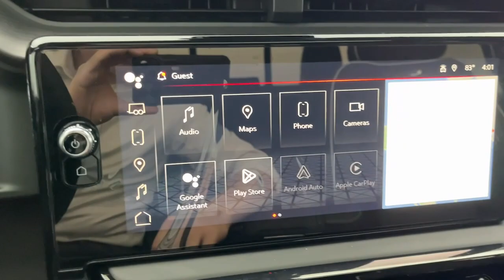2023 GMC Sierra_1500 AT4X Factory Lifted Truck OH Troy, Dayton, Tipp City, Piqua, Casstown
New 2023 GMC Sierra_1500 AT4X Factory Lifted Truck available at Dave Arbogast Buick GMC located in 3540 S Co Rd 25A, Troy, OH, 45373. Servicing the Troy, Dayton, Tipp City, Piqua, Casstown area.

Look no further than the  2023  GMC Sierra. Enjoy a view of this hard-working, boldly styled, GMC Sierra, the full-size pickup available with a range of powertrains and options designed to prioritize the capabilities you've been looking for. These are just some of the great options this vehicle comes with: Heated Steering Wheel
, Head-Up Display, Apple Carplay®/Android Auto®, Heated/Cooled Front Seats, Wireless Charging Station, Sun/Moonroof, Keyless Entry, Navigation System, Heated Driver Seat, Power Passenger Seat. Make your dreams come true in this can-do Sierra. Come in for a fun and easy test drive. Our team will make it the best part of your day.